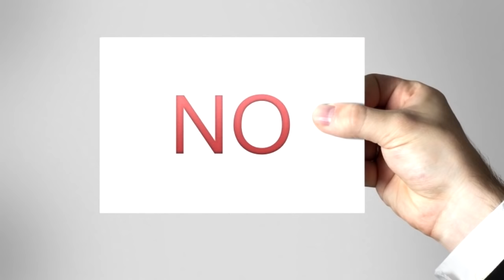There's a Steam Locomotive Beneath the Wells Fargo Center in Jacksonville, FL 🚂History in the Dark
In what is one of the most bizarre locations I never expected to find a train, there is a steam locomotive stuck deep below the Wells Fargo Center in Jacksonville, Florida. Originally built as the Independent Life Building, the locomotive was discovered during construction for the skyscraper's foundation. It was deemed too costly to remove, so it was left there. It is suspected the engine wound up there during the  Great Fire of 1901, though this is only a theory and it is likely we may never know its origin for sure.